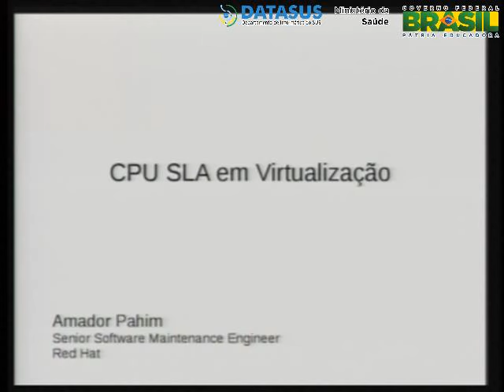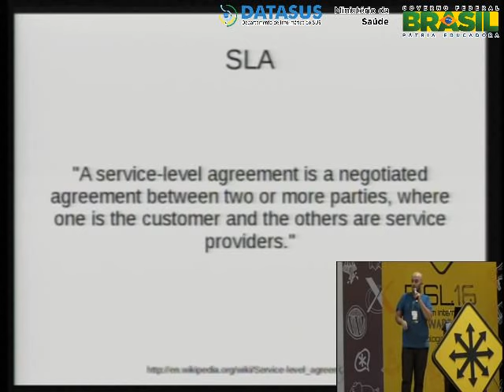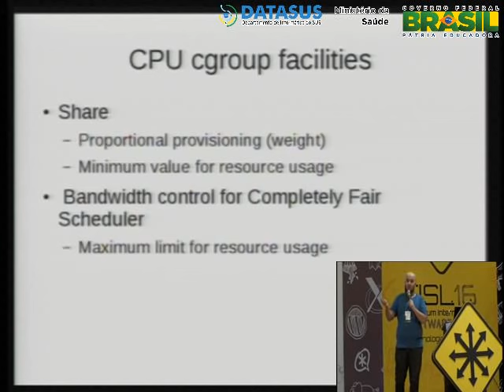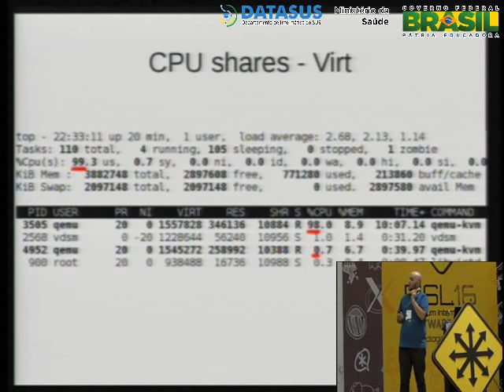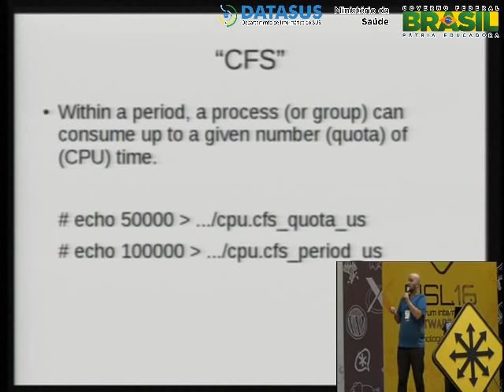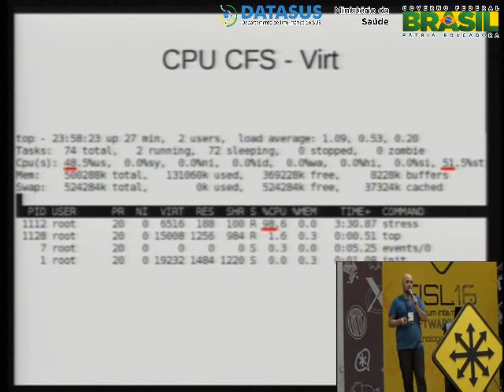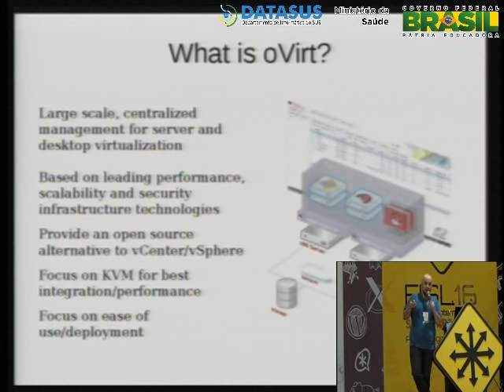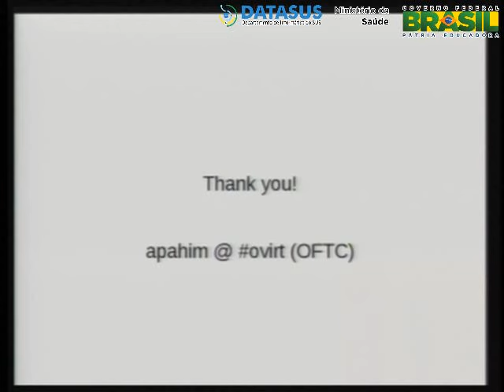CPU SLA em Virtualização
Essa apresentao ir discutir opes para o gerenciamento fino de recursos de CPU em ambientes virtualizados usando ferramentas de Sofware Livre. Alm disso, falaremos sobre tunning de CPU/Memria/IO em mquinas virtuais e sobre formas de manter o gerenciamento, nesse nvel, de forma amigvel para o administrador.

Amador Pahim